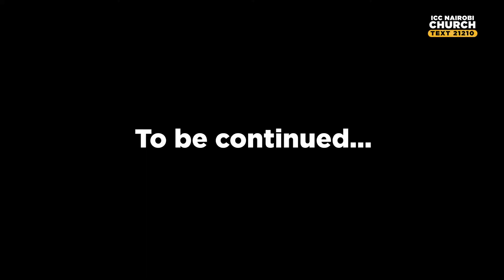VBS Day 1 The Testing of Job | 7 Years and Below | 5th , April 2022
Lets join Teacher Claudette as she teaches us that, God's love does not change with situations.